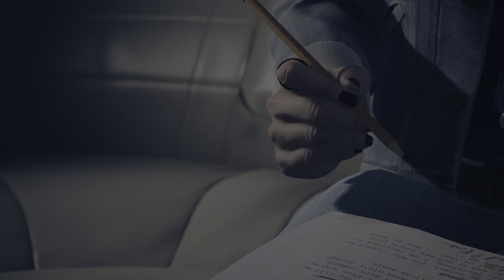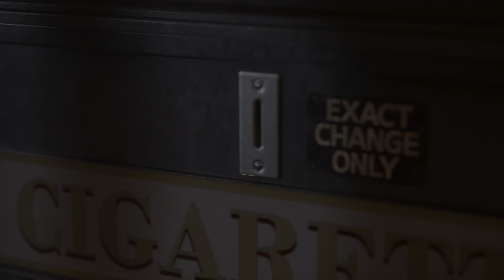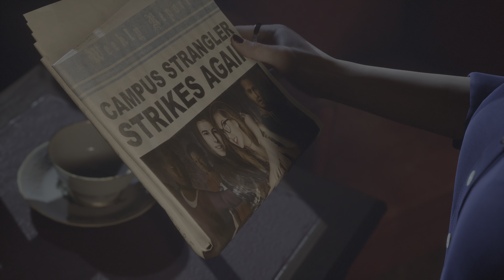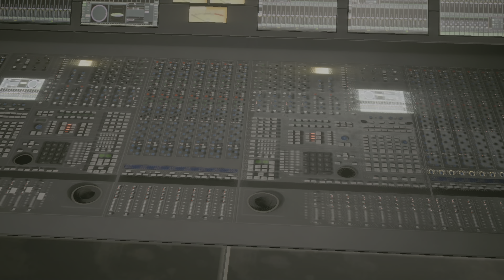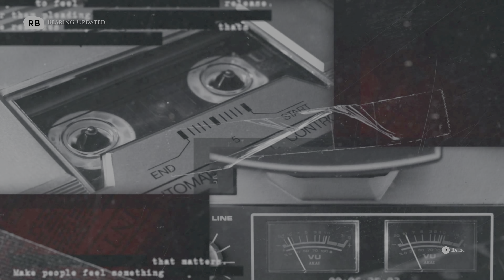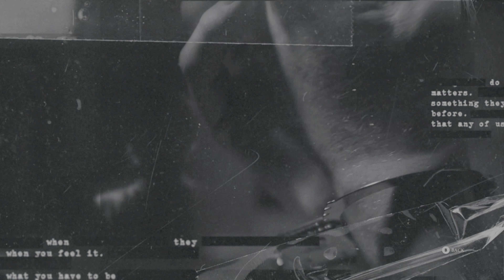The Devil in Me | HDR | Cutscenes, No Subtitles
Captured at 4K 60FPS w/ subtitles disabled.
Story cutscenes only. Captured and edited by me.

// Content Creators
You're free to use this video as a scene pack for edits. Credit is always appreciated, but not required.
All of my videos have no watermark, so feel free to check out the channel if you're looking for more games to use in edits.